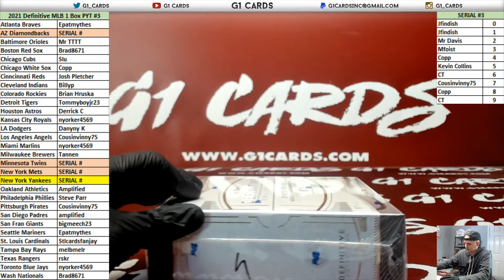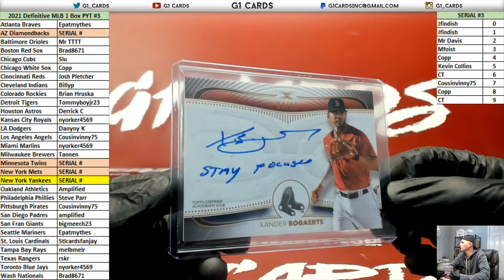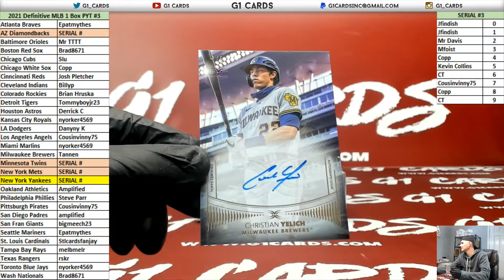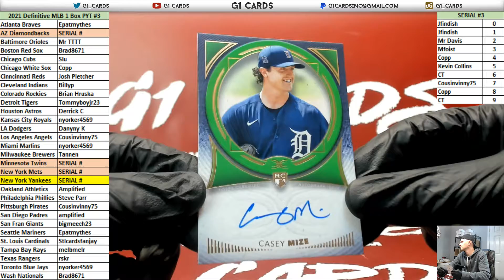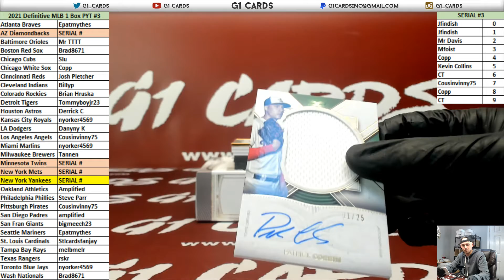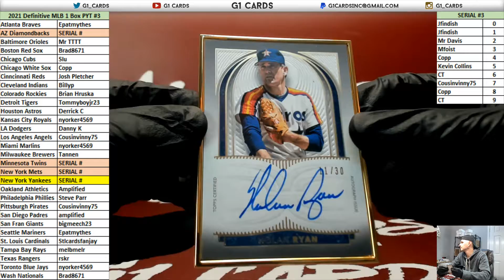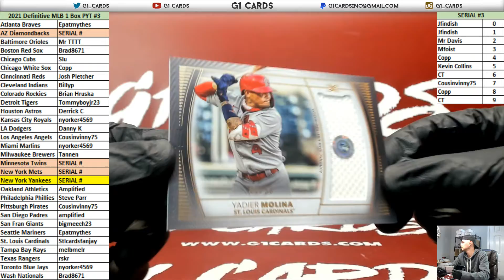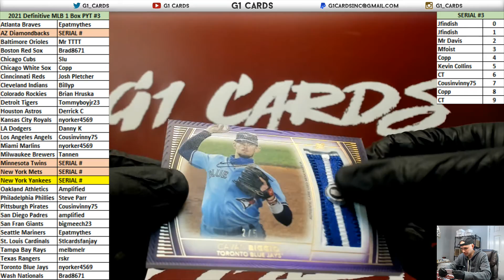2021 Topps Definitive Baseball *1 Box* PYT #3